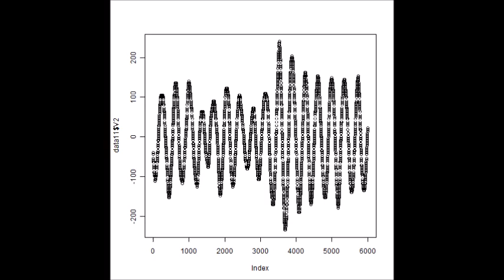スライドショー 超音波の音圧測定解析 Measurement and Analysis